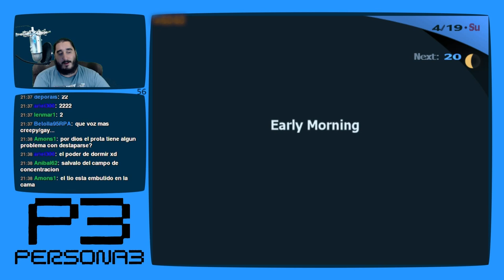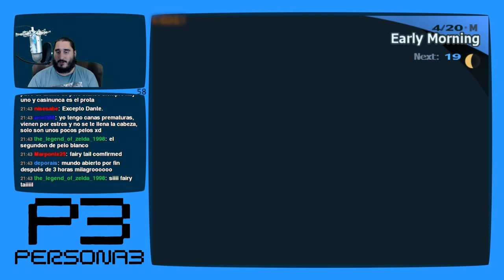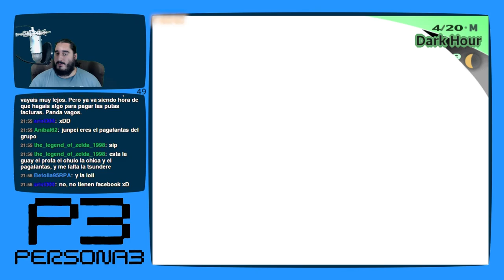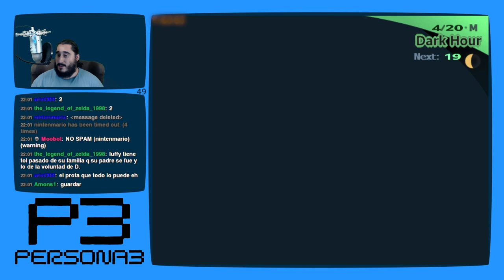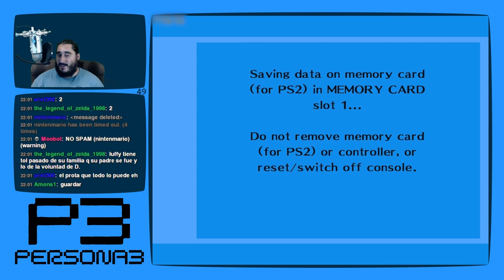Persona 3 [PS2 - PCSX2 1080p] | Parte 5 - Tartarus